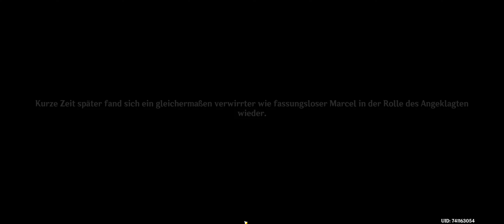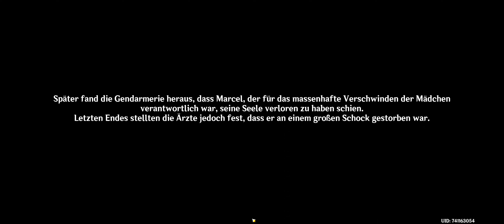Let's play Genshin Impact #283 "Grundlos gefallen, wie ein sanfter Regen: Kapitel IV - 2. Akt (2/2)"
Lasst ein Like und Abo, wenn es euch gefallen hat oder wenn Ihr mich unterstützen wollt!
Ihr motiviert mich damit neue Videos rauszubringen und mich anzustrengen es besser zu machen!
Denn wir lieben es zu spielen und anderen dabei Zuzuschauen!

Wenn Ihr mich unterstützen wollt hier der Link - bin über alles Froh und Dankbar.

Son nun genug, gehe los auf die Reise und lasst uns die Welt erkunden!